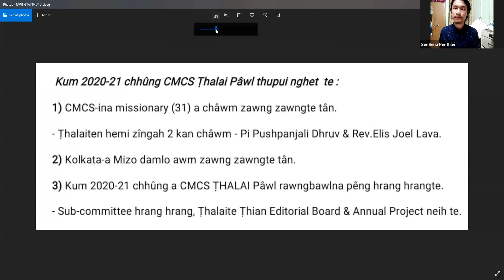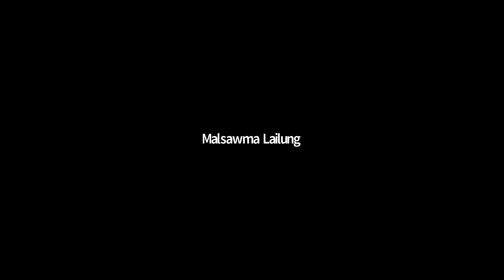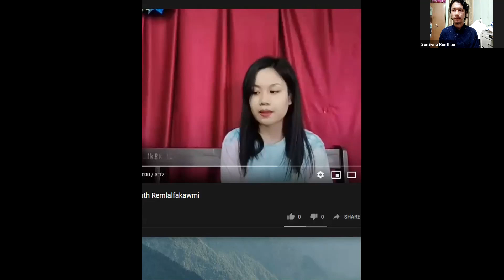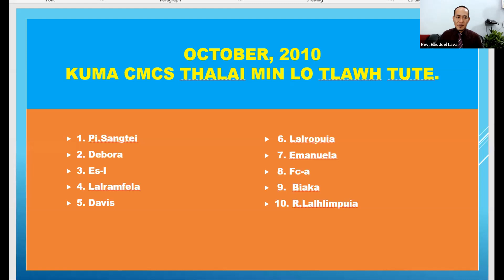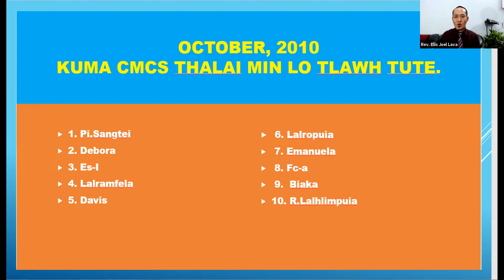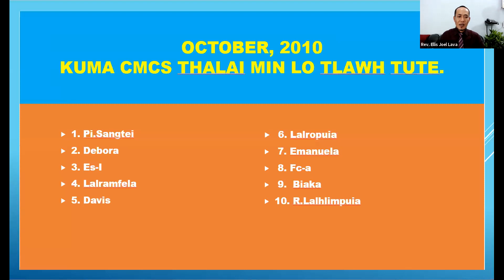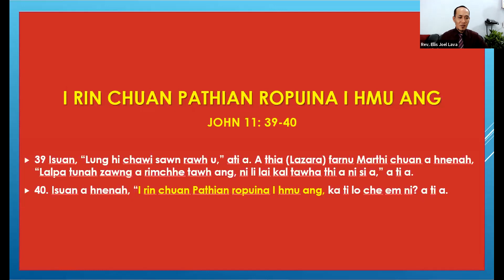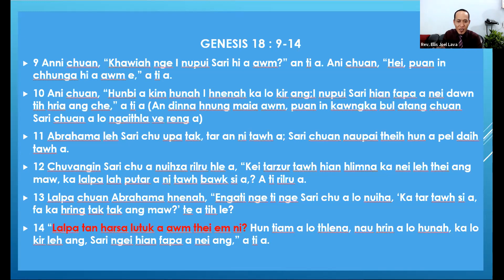CMCS ṬHALAI PÂWL ONLINE VIRTUAL FELLOWSHIP | DATE - 18.10.2020 | ZOOM APP.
Hruaitu - Tv.Lalvenhima Renthlei, Executive Committee Member

Tantu - Nl.Melody Ramhlunmawii

Bible chang sawirual hruaitu - Nl.Cathrene Zomuanpuii

Solo - Nl.Ruth Remlalfakawmi

Sermon - Rev.Elis Joel Lava